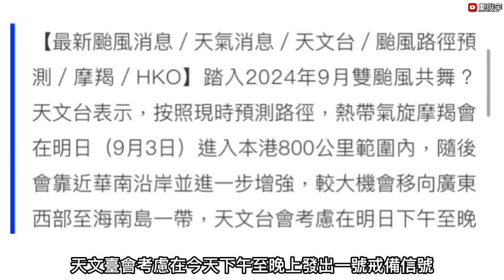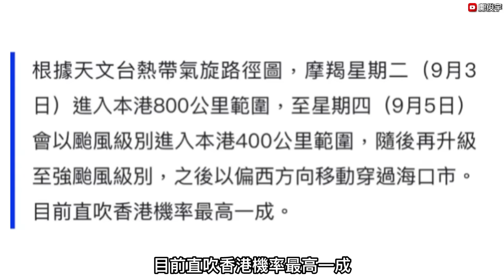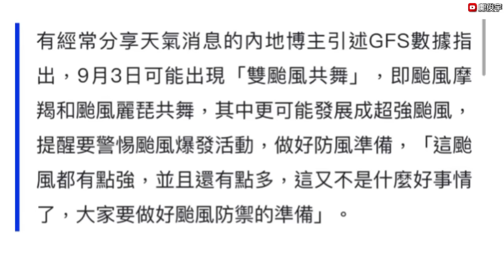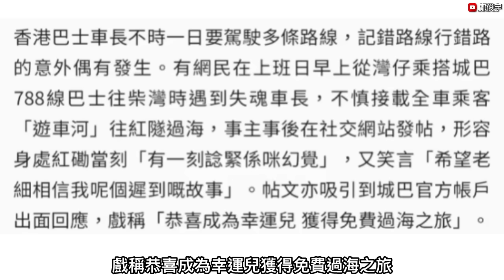颱風或直襲香港何時掛波？的士商會疑揶揄學生夾錢搭的士？返工時間城巴行錯路變過海？3-9-2024